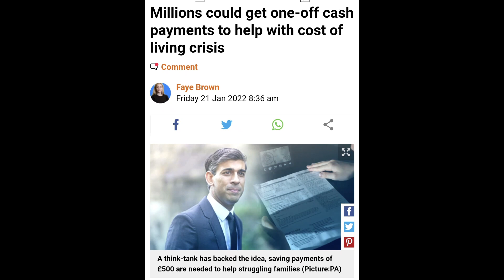Rishi Ready To Splash The Cash 💸 💰 🤑